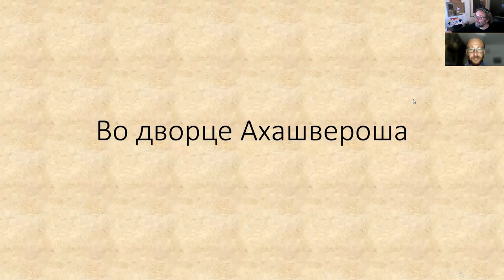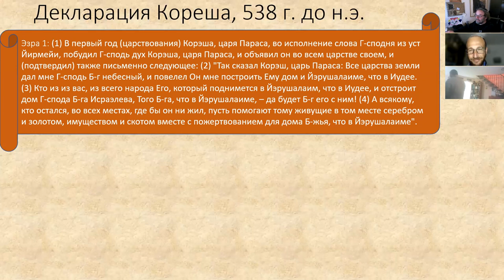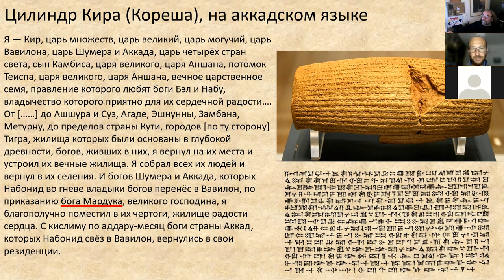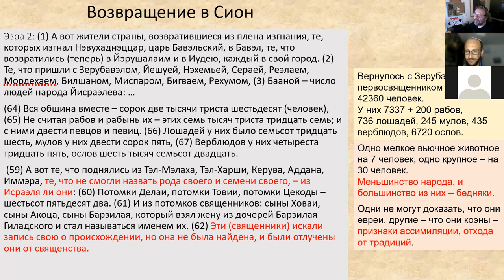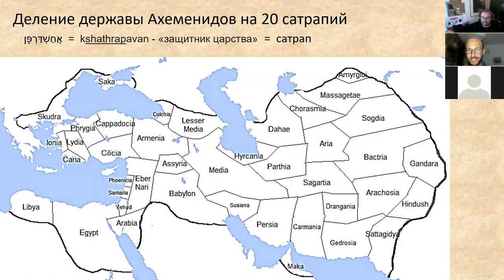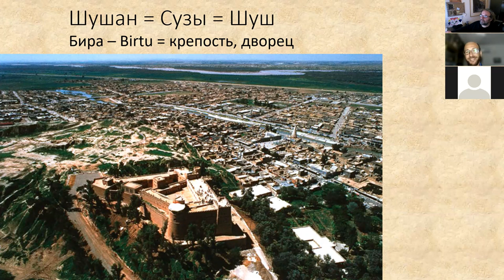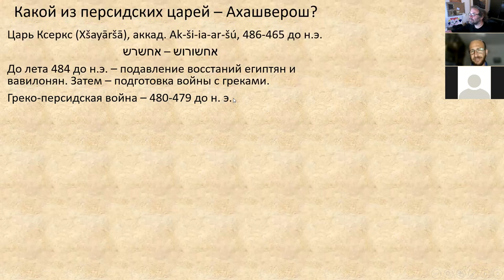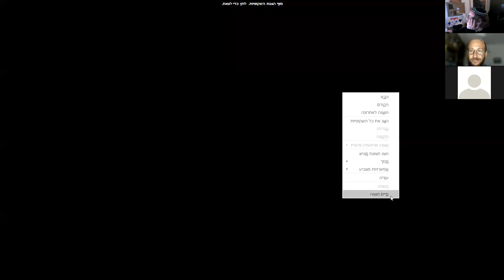«Во дворце Ахашвероша» — исторические реалии свитка Эстер, Ицхак Фишелевич